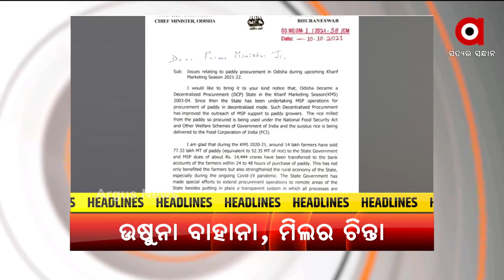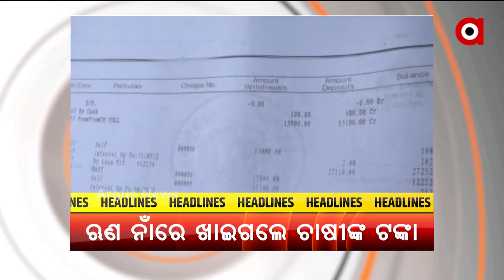HEADLINES 7PM : 11 OCT 2021 : ARGUS NEWS